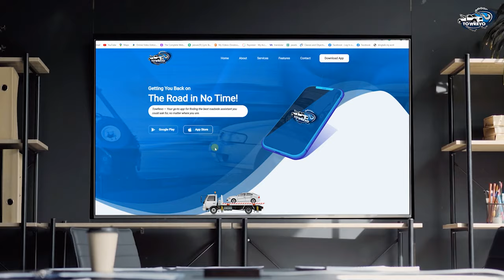TowRevo app : How the app works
TowRevo App is a roadside assistance app where you can find the closest towing service companies to your location. TowRevo App aims to connect stranded drivers and towing businesses in a matter of seconds.
All towing companies in one app.  Find a nearby towing company faster and save money.